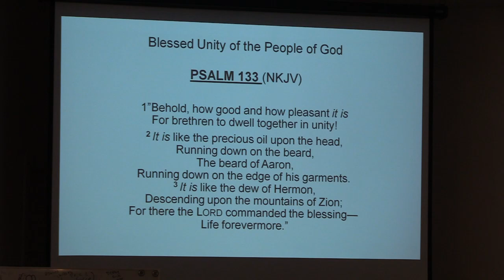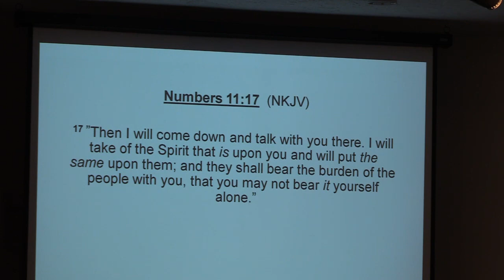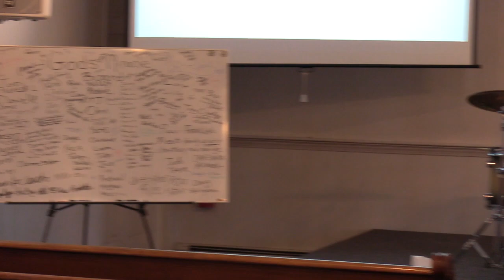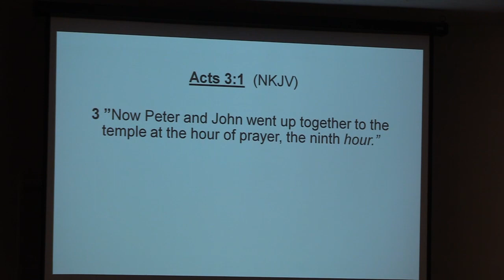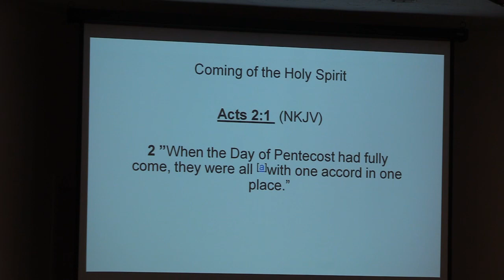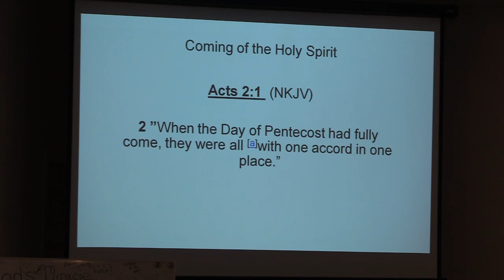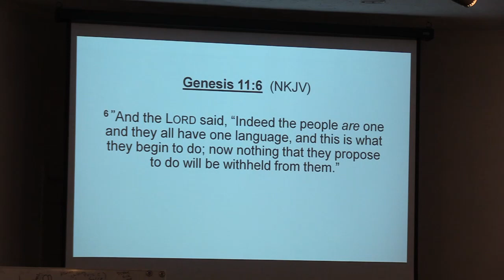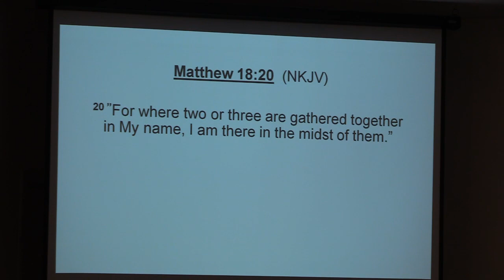Church Service - Pembroke Assembly of God - Us! - Joshua 24:15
Church Service - Pembroke Assembly of God - Us! - Joshua 24:15

 Our prayer is that you would be blessed and strengthened by the power of Jesus Christ and that you will live a life of abundance in fellowship, joy and liberty.

 Pembroke Assembly of God is here for you.  It is not just a church.  It is a fellowship of believers coming together to declare the glory of the Lord and celebrate Jesus as King.  We study the Word, practice what we learn and in the process grow together. May God richly bless you!  By that we mean that we want to help people know God the way He wants them to know Him.

 We believe that God inspired the authorship and preservation of The Bible for us to know Him and His will and wisdom.  He didn’t want us to invent or theorize who or what He is, but to know Him as He is, by The Book.